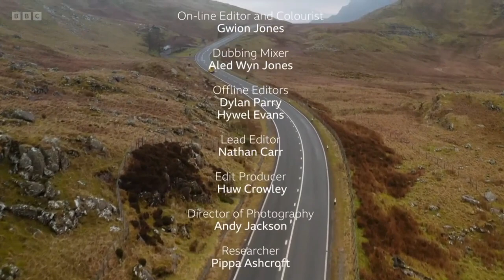SOS: Extreme Rescues S01E03 - Under Pressure - BBC Documentary